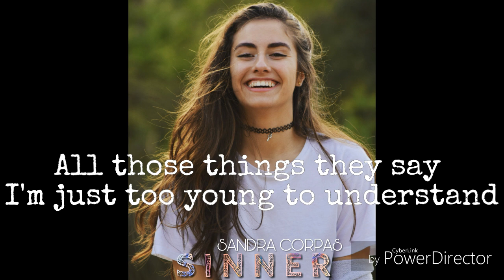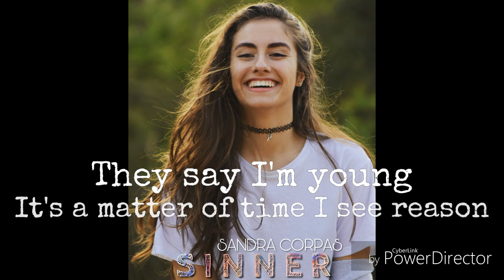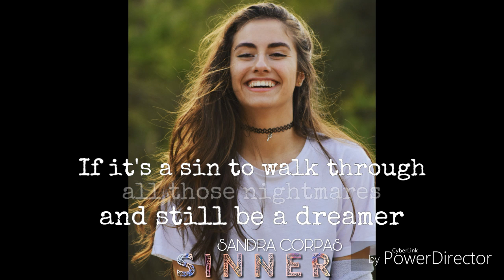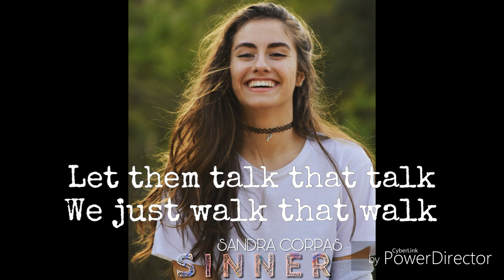Sandra Corpas - Sinner (Lyric Video)